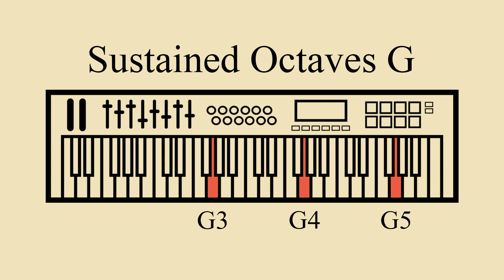G | Sustained Octaves | Three Octaves of G | Sine Waves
Three octaves of G as sine waves.